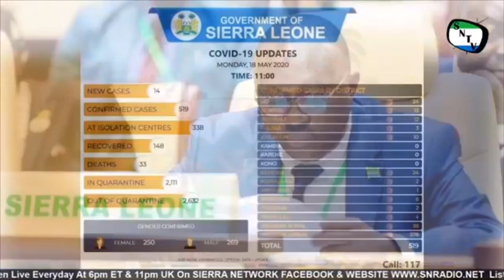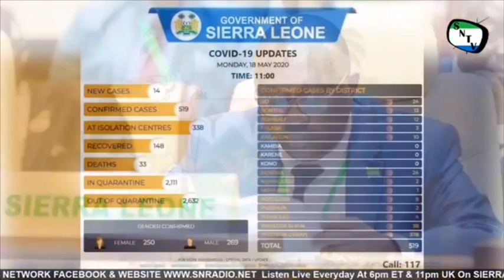Bread And Butter Made Simple By Jacob Jusu Saffa - Sierra Network Wan Pot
Bread And Butter Made Simple By Jacob Jusu Saffa. This program is aired Live Everyday on Sierra Network Radio Website and Sierra Network Facebook Page at 5pm ET and 10pm UK